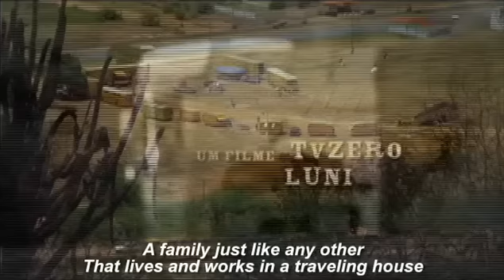Pindorama TRAILER | MoMA Film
Screening on July 20th and July 25th, 2008 as part of the Premiere Brazil, 2008 Film exhibition:

Pindorama: A verdadeira história dos sete anões (Pindorama: The True Story of the Seven Dwarfs). 2007. Brazil. Directed by Roberto Berliner, Lula Queiroga, Leo Crivelare. Charles, Zuleide, Gilberto, Cleide, Rogério, Claudio, and Lobão are the seven dwarfs, children of the mythical Pindoba, the smallest and funniest clown in Brazil. Together, they form the Pindorama Circus, going from town to town in northeastern Brazil. The filmmakers capture the spectacular routines and travails of a family of entertainers while simultaneously cleverly tackling the ethical dilemmas of their particular circumstances. In Portuguese; English subtitles. 75 min.

Sunday, July 20, 2008, 4:00 p.m.
Friday, July 25, 2008, 6:00 p.m.

Trailer courtesy of the filmmaker